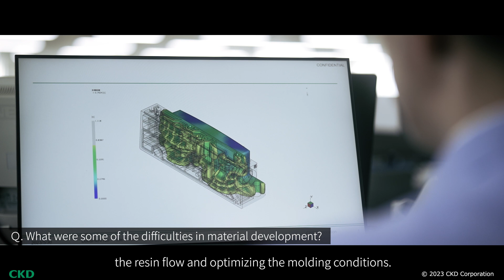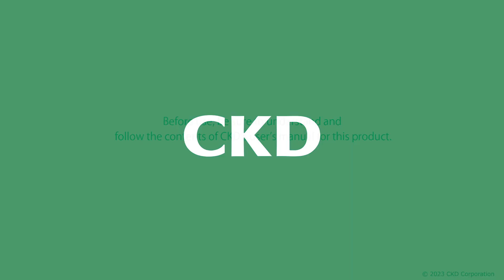[Developer Interview] four developers talk about their commitment to developing the TVG Series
▼Click here for the special pages for plug-in valves▼

The most advanced pneumatic valve TVG Series that makes use of the know-how accumulated since the 1950s. Here are the thoughts and commitments of the four developers that went into the development of the TVG Series. "Carbon neutral," "productivity improvement," "labor shortage," and so on... These products were developed with thorough consideration of how pneumatic valves can contribute to solving our customers' problems.

What is the plug-in valve TVG Series?
The plug-in valve TVG Series is a pilot operated 3, 5-port valve for pneumatic applications that combines energy saving, reliability and ease of use. Starting with air operated valve drive, cylinders up to ø80 can be operated. Long service life and further energy savings contribute to the customers' productivity improvements.

00:00 Opening
00:20 Interview 1: product concept
01:26 Interview 2: carbon neutral
03:01 Interview 3: productivity improvement
04:19 Interview 4: labor shortage